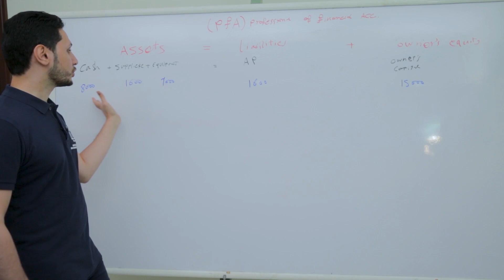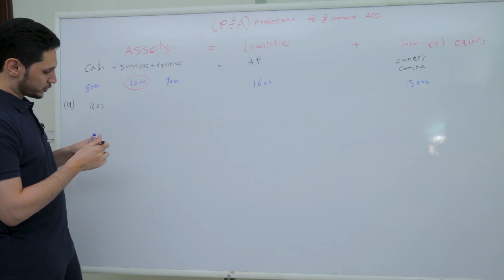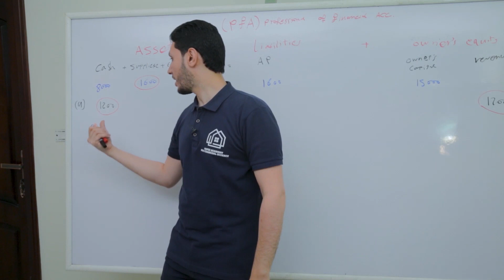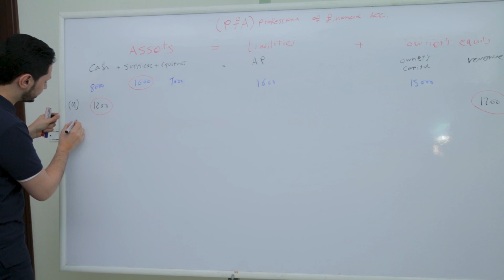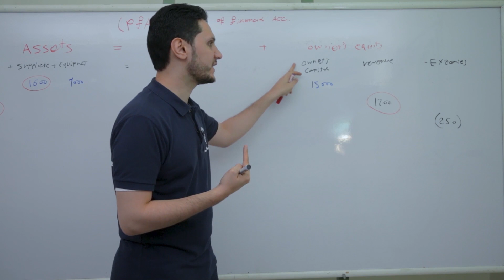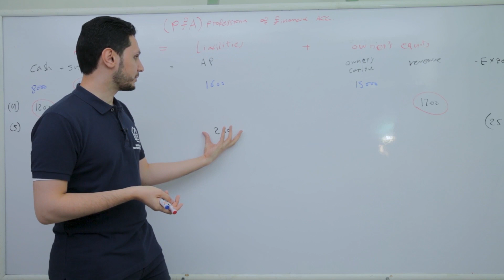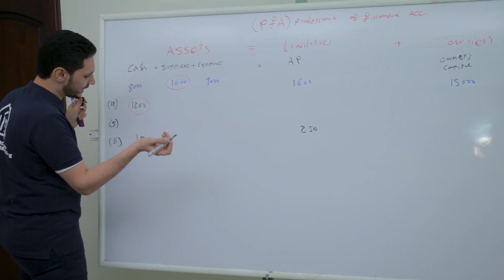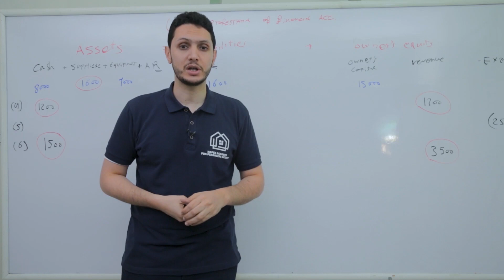محاضره رقم 4 شابتر 2 كورس محاسب مالي محترف تأثير المعاملات علي المعادله المحاسبيه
يمكنك الاشتراك في الكورس كامل والتمتع بمجموعه من الاسئلة بعد كل محاضرة  ودعم فني خلال مرحلة الدراسه ده غير محاضرات اكسيل والبرامج المحاسبية اللي الشركات بتشتغل بيها والماتيريال من خلال الرابط التالي
كما يمكنك التواصل معنا عن طريق رسائل الصفحه علي الفيس بوك
كما يمكنك تجربة الاسئلة ومحاضرات الاكسيل من خلال الرابط التالي
او تواصل واتس اب 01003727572